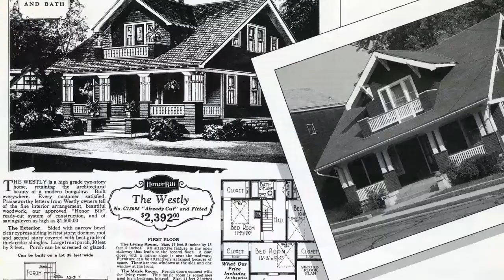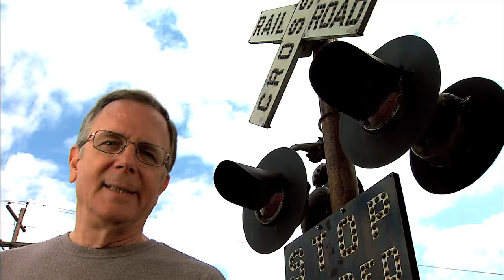Columbus Neighborhoods Continues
WOSU Public Media's Emmy award-winning television documentary series, 'Columbus Neighborhoods', will return with six more communities to be featured through 2015.

The South Side of Columbus, a working-class community that once supported four thriving foundries, will be the first documentary to premiere this fall. The next five neighborhoods to be chronicled are Clintonville, Worthington, Bexley, The Tri-Villages (Upper Arlington, Marble Cliff and Grandview Heights), and 'New Americans' which will look at Columbus' growing immigrant population.